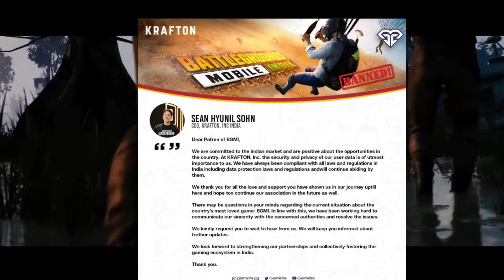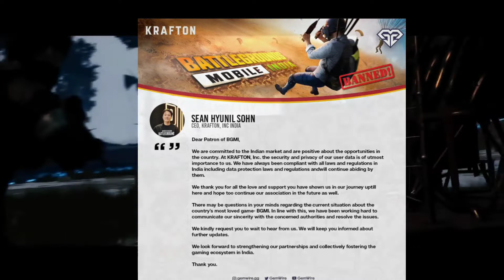Official Reply from Krafton Inc Bgmi Ban | Unban date? Server will Restrict within 14 days? Beryl YT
Hey Guys

🔰 So Basically I Need Your Support Guys..

Using Mic
My Earphones

SR亗BERYLĪYT (Send Some Popularity)

🔰Background Music Credit Ⓜ

The Content in this video is for educational use only. The game play is just a video game called Battlegrounds Mobile India and a work of fiction.

bgmi 2.1,
why bgmi banned,
jonathan gaming,
dynamo gaming,
bgmi ban in india,
pubgmobile,
monitoryt,
attitude,
tacaz,
pubg mobile,
pubg,
pubg m,
solo squad pubg mobile,
1 vs 4 pubg mobile,
best solo squad pubg mobile,
panda,
coffin,
biubiu,
levinho,
sevou,
rupo,
best,
fourbgmi unban,
bgmi, bgmi unban kab hoga,
bgmi unban official news,
bgmi news,
Gk Afroz,
krafton reply on bgmi ban,
battleground mobile india,
krafton on bgmi ban,
krafton official statement,
krafton meeting with indian government,
government reply on bgmi, government react on bgmibgmi ban in india, bgmi ban news,
bgmi unban kab hoga, bgmi ban news today,
bgmi ban in india jonathan,
bgmi unban official confirmation,
bgmi unban government order,
why bgmi ban in india, bgmi ban resion,
battlegrounds mobile india ban, bgmi unban news today,
bgmi ban in india malayalam,
bgmi ban dynamo,
it ministry bgmi ban news,
government news bgmi banThanthi TV,
daily Thanthi,
Tamil News, News,
 news today,
 Morning News,